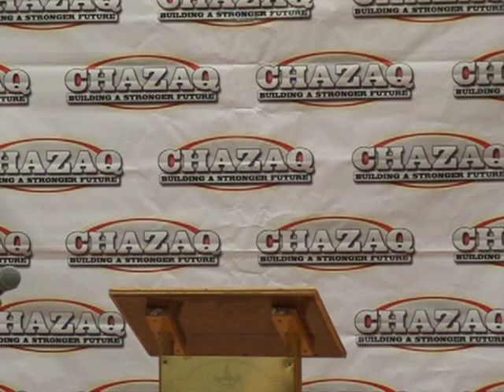CHAZAQ Event on behalf of HaRav Ovadia Yosef the day before his passing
Featuring
Introduction by CHAZAQ Director Rabbi Ilan Meirov
Tehllim by Chazan Emanuel Partush and
words of inspiration by Rabbi Mordechai Aderet

For more information about upcoming CHAZAQ events and programs, please